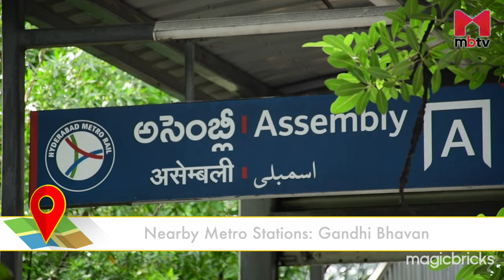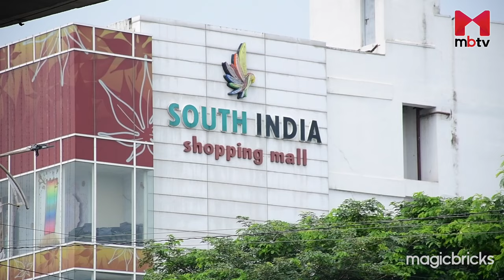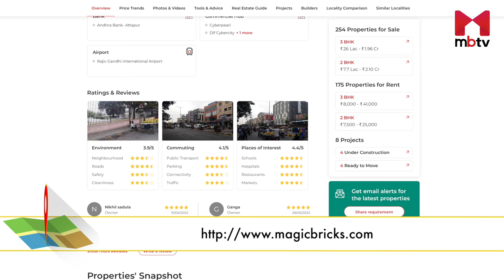Locality Review: Attapur, Hyderabad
Attapur is an area well connected to Gachibowli, Banjara Hills and Hitech City. Infact, it is even close to good malls, schools, hospitals, restaurants and markets.  While Attapur offers a plethora of resale ready to move in properties, apartment complexes and plots are the dominant property type here.  Rental properties are in demand due to its proximity to the central part of the city.  Even though, water logging, traffic congestion and poor condition of roads are some of the civic issues, accessibility and good connectivity works in its favor.